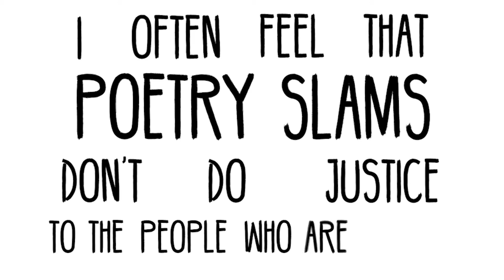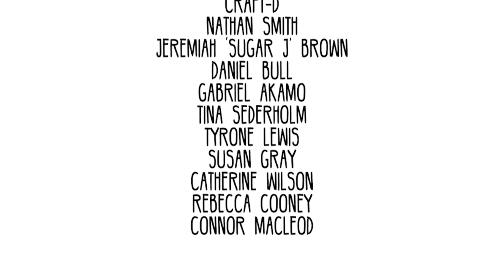Scores, Please? - Episode 1 - Welcome To The Slam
‘Scores, Please?’ is a documentary series looking into the world of poetry slams. What are they? Why do poets do them? Why do audiences watch them? What do people think of them? Etc.

Filming began in June 2016 and has continued into 2017, filming at events such as The Genesis Slam, Hammer And Tongue, Spout, Stand Up And Slam etc...

If you’d like to be involved in any way or be kept up to date with this project, don’t hesitate to get in touch.

In order of appearance:

Liam Mac An Phearsúin
Katie Ailes
Harry Baker
Jah-Mir Early
Jess Smith
John Wheeler
Douglas Garry
Tim Kiely
The Repeat Beat Poet
Georgina Jeronymides-Norie
Maddie Godfrey
Melina Golfels
Rashid Nuhu
Zoe Stegasaurus
Andy Bennett
Ciarán Hodgers
Craft-D
Nathan Smith
Jeremiah ‘Sugar J’ Brown
Daniel Bull
Gabriel Akamo
Tina Sederholm
Tyrone Lewis
Susan Gray
Catherine Wilson
Rebecca Cooney
Connor Macleod